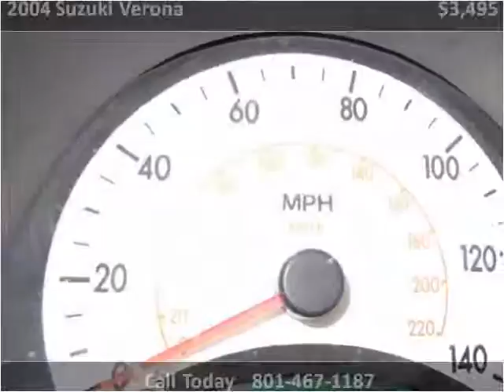2004 Suzuki Verona Used Cars Salt Lake City UT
This 2004 Suzuki Verona is available from Car City.